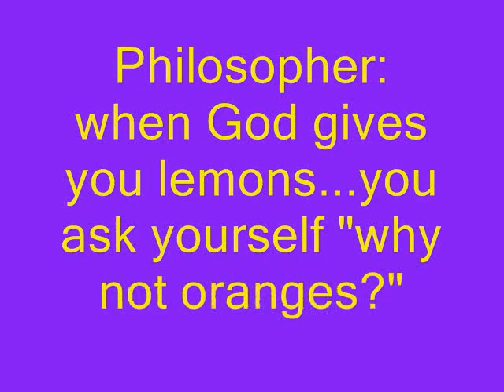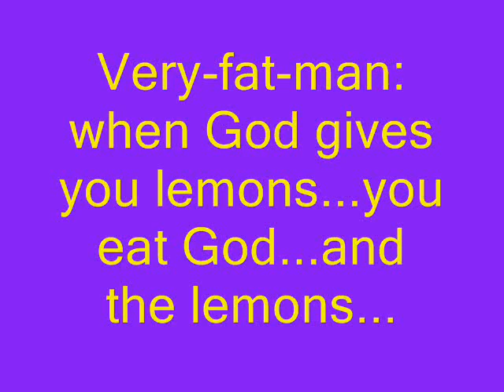The Lemons Facts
Facts from a fruit called : lemon:D:D (you shouldn't be offended by the video...please read my channel,everything is for fun)